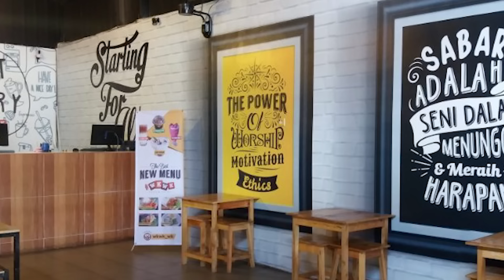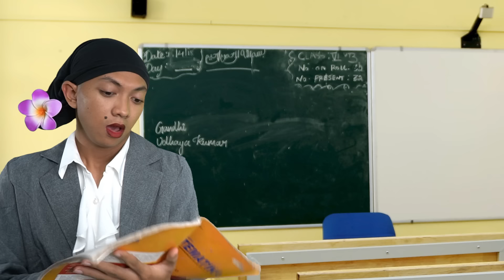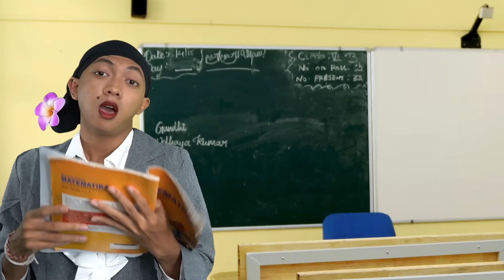ANAK TIKTOK KALO JADI...